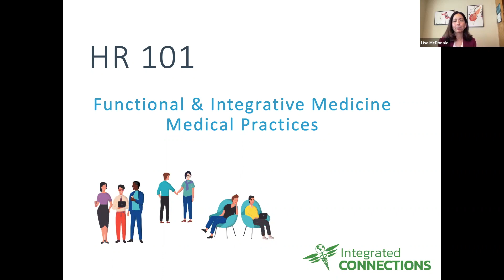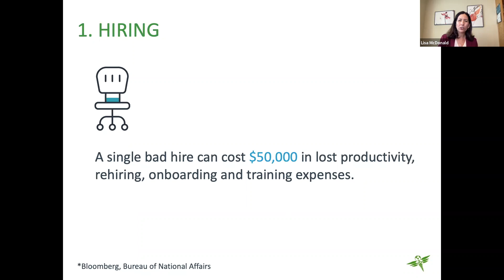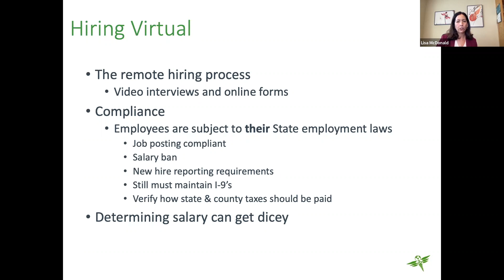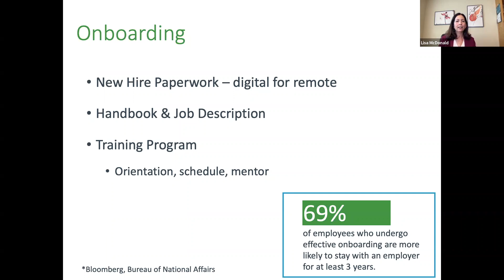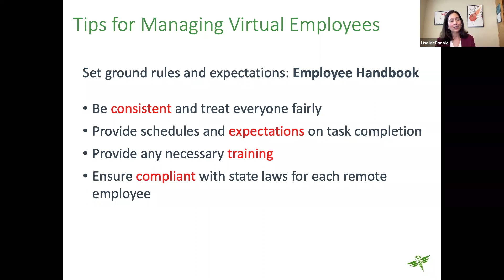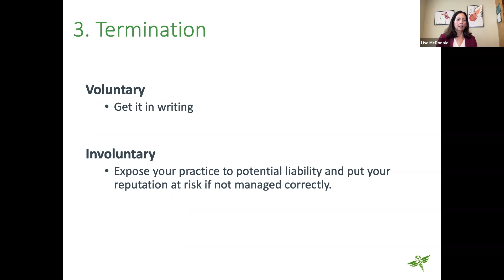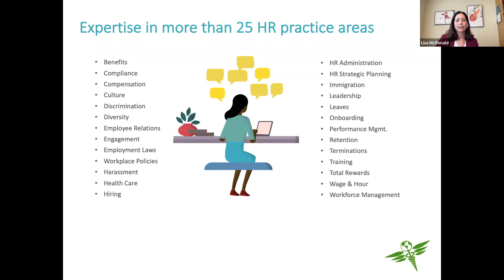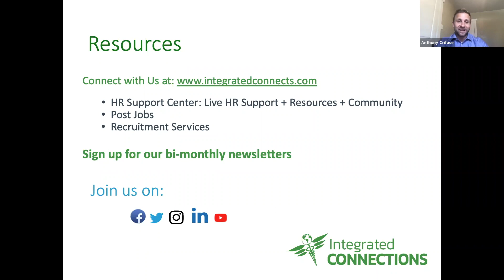HR 101 for Functional & Integrative Medicine Practices w/ Lisa McDonald of Integrated Connect - Rupa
In medical practices HR is often the business operation that is overlooked, yet it’s one of the most critical operations in running a successful practice.  In this webinar, Lisa McDonald will explain why it’s important to have established HR practices, share tips to keep your medical practice compliant and explain how to establish simple HR processes that will make you an employer of choice in Integrative and Functional Medicine.

Lisa McDonald founded Integrated Connections (IC) in 2009 with a vision to support the transformation of healthcare. Integrated Connections offers a robust platform to support career and practice growth for Integrative and Functional Medicine clinicians.

With over 20 years of Human Resources Management experience, and a passion and in-depth understanding of the field, Lisa offers rare expertise that also comes from 10 years of working closely with a variety of organizations to include health systems and small private practices.
IC services include a job board in collaboration with The Institute for Functional Medicine, customized recruitment services, e-Courses for candidates to help them get the job, and an HR Support center which provides all the tools and resources to support an Integrative and Functional medical practice with their hiring and employee management needs.

This free course is hosted by Rupa Health, the best way to order functional & integrative tests from 20+ specialty labs, reducing your time spent ordering labs by 90% and helping you provide a superior patient experience.